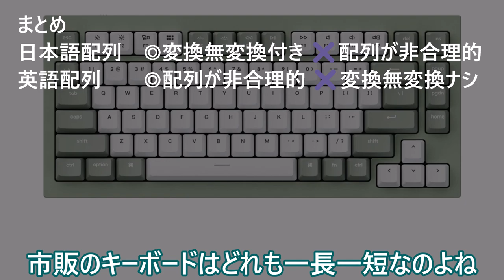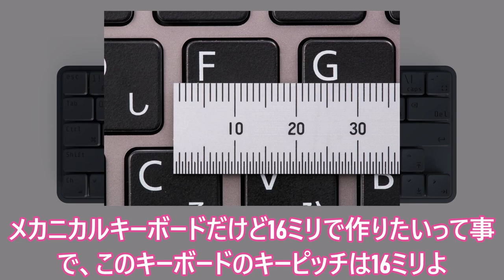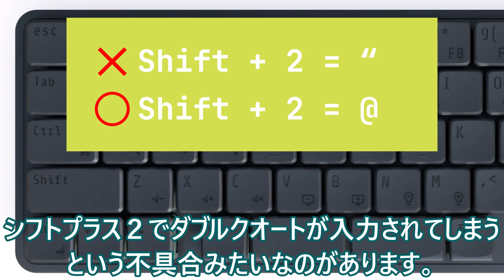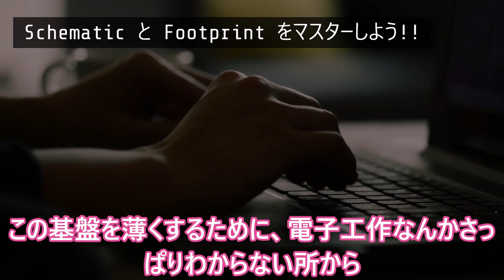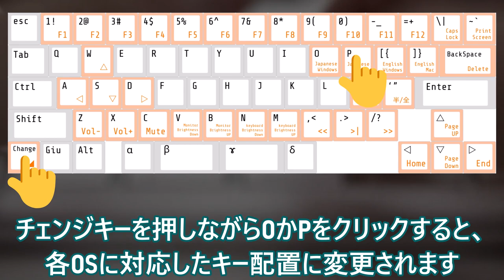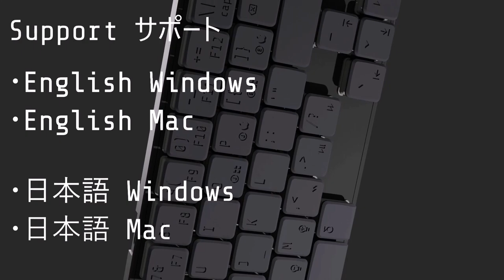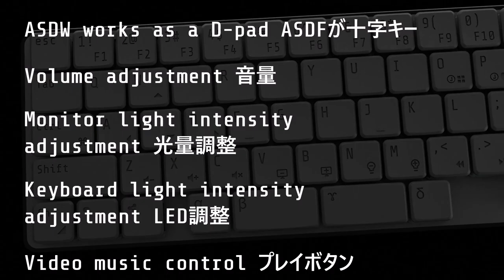プロトタイプキーボード 04 / prototype keyboard04 (Staggered L64 16mm)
プロトタイプキーボード Low64 16mm